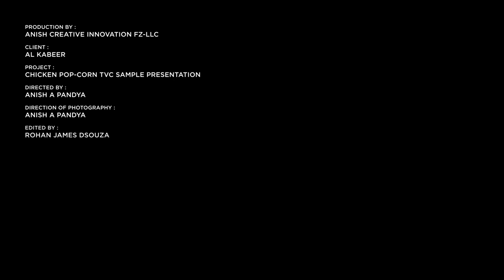ACI | Digital Content Portfolio | Al KABEER | CHICKEN POP CORN TVC